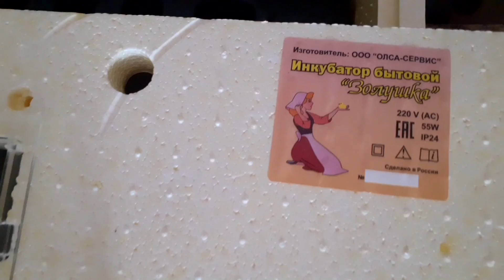Погода не радует что то .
Доброе время суток. Погода у всех нас жила ла  быть лучше.Что поделать У Бога всего много на каждый день разная погода.